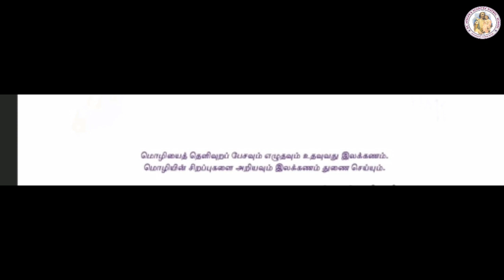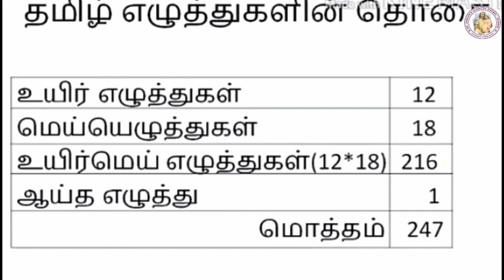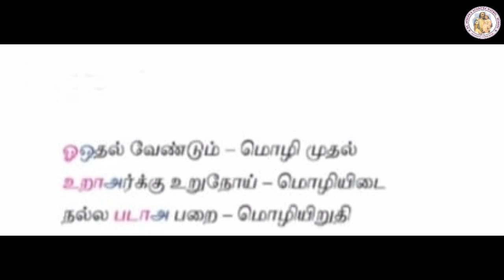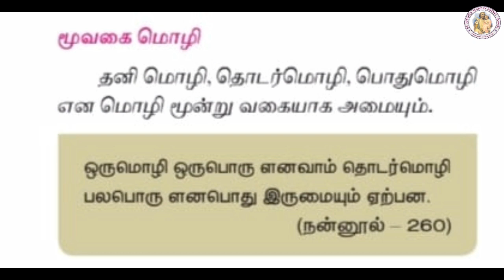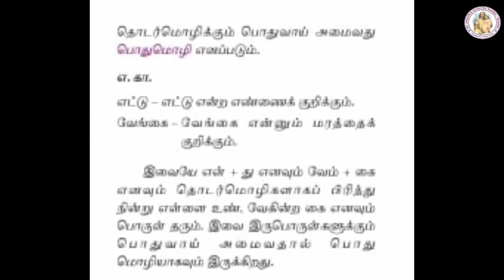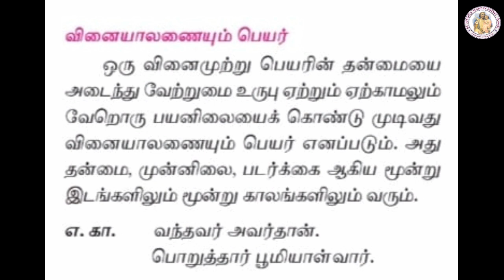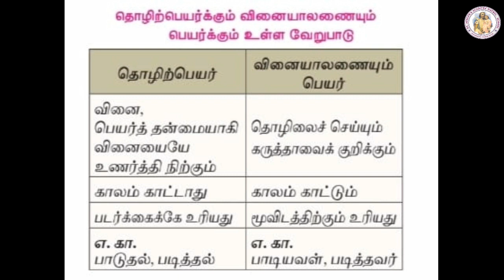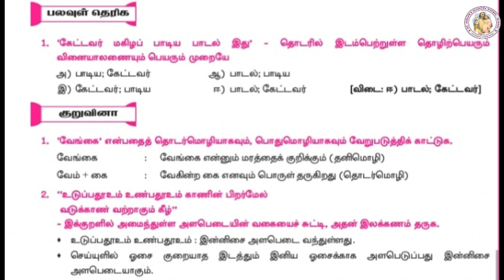TAMIL STD 10 | UNIT -1 | GRAMMAR